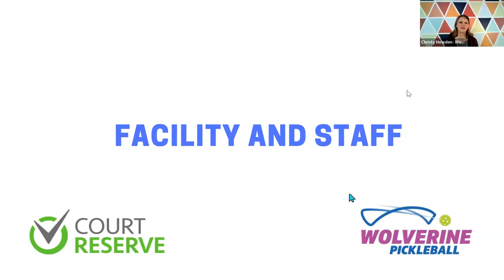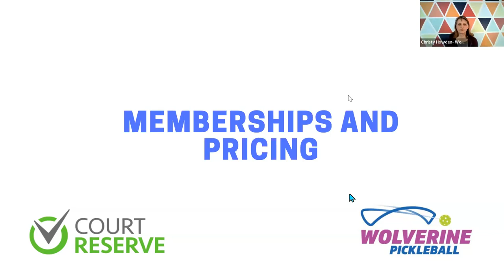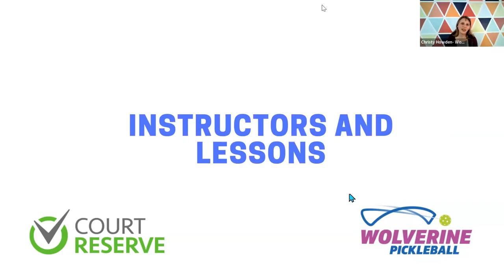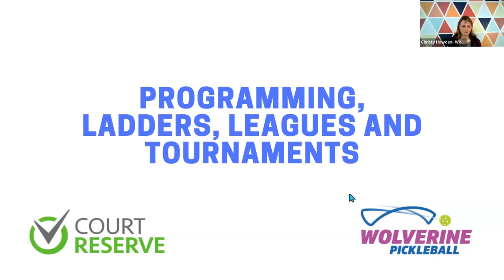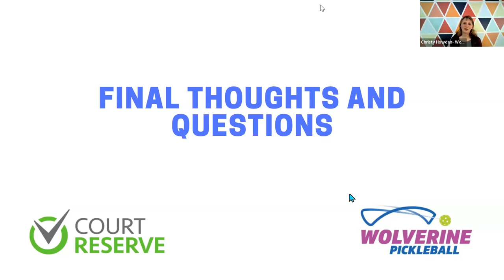Pickleball Education Series with Wolverine Pickleball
Join us as we talk to Christy Howden of Wolverine Pickleball which is currently housed in a converted 8,600 sq. ft. warehouse in Ann Arbor, Michigan, an hour west of Detroit. Their facility includes four indoor pickleball courts with tennis-grade surfaces, two ping pong tables and a pro shop. Ventilation systems and large, floor-to-ceiling garage doors provide plenty of air circulation. In 2022, they will break ground on a new facility, and with that, take their community to the next level. Wolverine Pickleball will be on the leading edge of the entertainment/dining trend, with innovative food and drink offerings and additional outdoor activities.